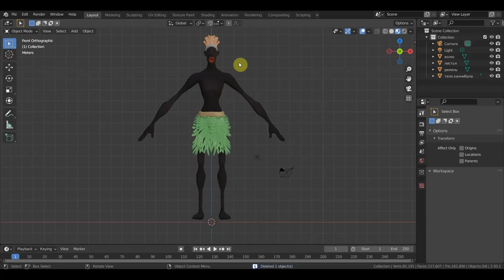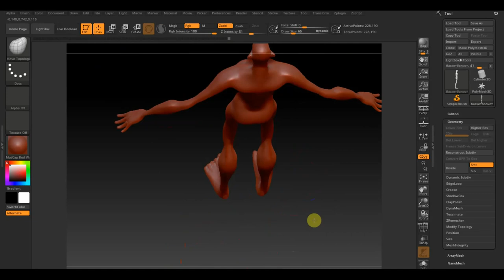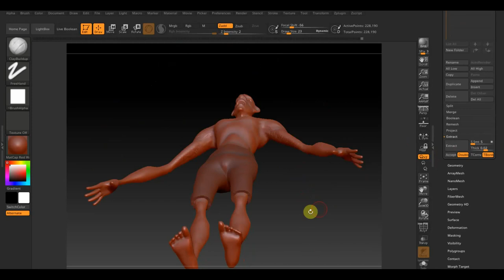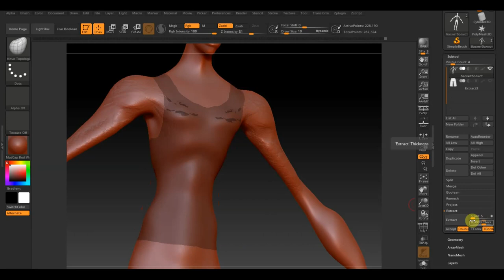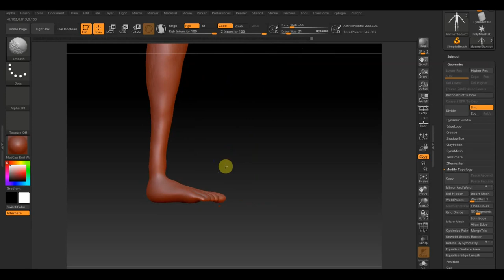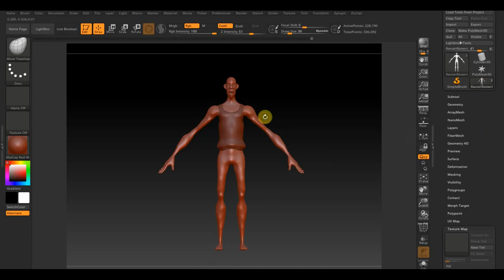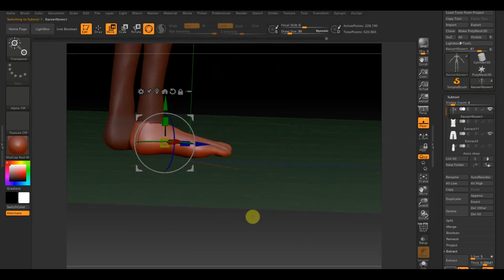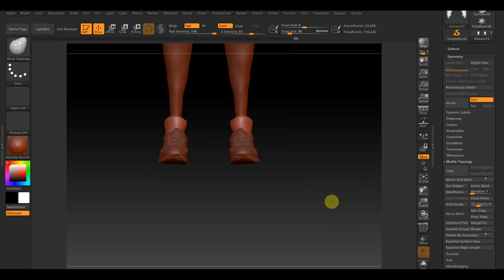Модель БАСКЕТБОЛИСТ ч1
увидел ролик загорелся сделать модель для анимации